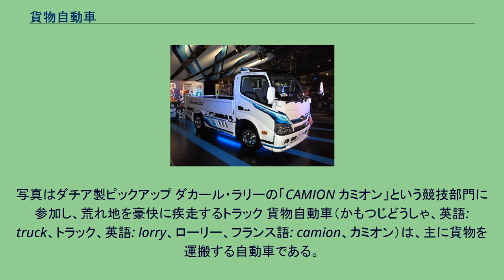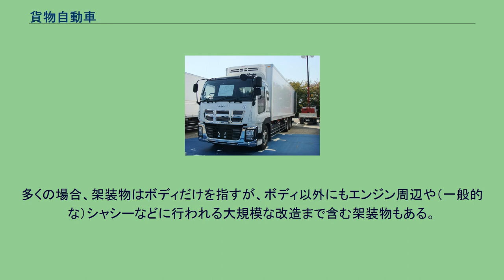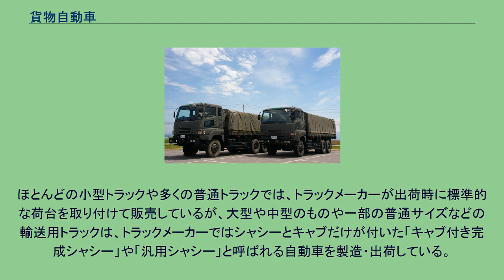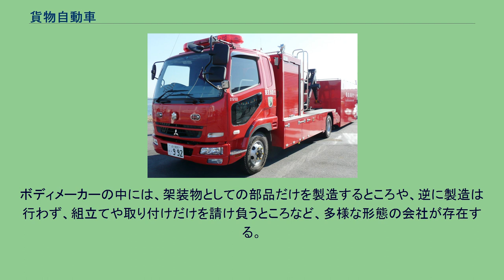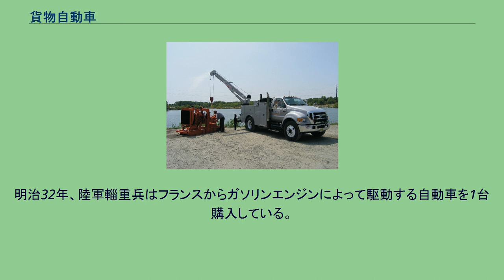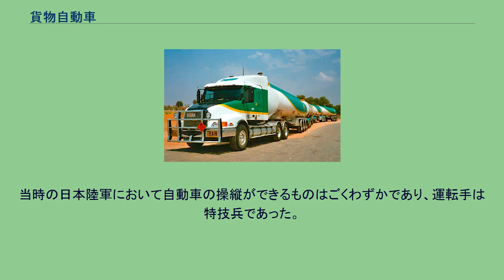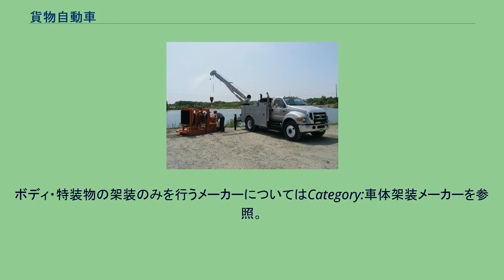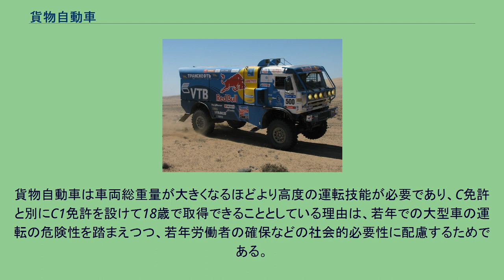貨物自動車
自動車 」 貨物自動車 ルノー製の大型トレーラー メルセデス製トラック。
このサイズはしばしば、街の中で配達に使われる ポーランド製のトラック タンクを4つもけん引してまるで列車のような状態になっているオーストラリアの「ロードトレイン」と呼ばれるトラック 日本の日産・アトラス いすゞのコンセプト車、T-Next ピックアップトラック。
積荷が比較的少ない業者や建築工事業者 等が業務で用いることや、一般家庭で様々なレジャー（マリンスポーツ、ウィンタースポーツ 等々）の大きな道具を運ぶために使われることがある。
写真はダチア製ピックアップ ダカール・ラリーの「CAMION カミオン」という競技部門に参加し、荒れ地を豪快に疾走するトラック 貨物自動車（かもつじどうしゃ、英語: truck、トラック、英語: lorry、ローリー、フランス語: camion、カミオン）は、主に貨物を運搬する自動車である。
比較的小型で、運転席と荷室が一体となった車体を持つ車種については「バン (自動車)」及び「ライトバン」を参照。
英語圏や日本で一般にトラックと呼ばれ、また、イタリア語やフランス語などのロマン諸語圏では、大型のものをカミオン、小型のものをカミオネットと呼び、日本の行政用語で「貨物自動車」と呼ばれているのは、主に貨物（荷物）を運ぶための自動車のことである。
車体の大きさや重さ、積載可能な重量、装備の状態等により様々に分類され、汎用的な輸送が可能なもの以外に、積荷の性状に特化したものも数多く見られる。
車体の主要部 A:ボディ B:キャブ C:シャシー トラックでは、車体各部の名称は一部、独特なものが用いられる。
エンジンやタイヤとそれらを支える（一般的な）シャシーなどの走行を行い支えるための装置類全体が「シャシー」や「車台」と呼ばれる。
運転席など人間が乗る部分は「キャブ」または「キャビン」と呼ばれ、シャシーの上に乗りキャブ以外の荷台や荷室といった荷役用の部分が「ボディ」と呼ばれる。
トラックのほぼ標準的なキャブやシャシーに対して、使用目的に合わせて必要な装備類を取り付けることは「架装」、装備類は「架装物」と呼ばれ、多様な架装を備えたトラックが作られている。
多くの場合、架装物はボディだけを指すが、ボディ以外にもエンジン周辺や（一般的な）シャシーなどに行われる大規模な改造まで含む架装物もある。
ボディは「架装物」であり、標準的に作られる荷台など以外の特殊な架装物を備えた自動車は「特装車」と呼ばれる。
特装車の多くが貨物運搬用以外の特殊用途に用いられるため「貨物自動車」ではないが、架装物以外はキャブやシャシー等を共用しているものが多く、（狭義の）特装車であり貨物自動車でもある車輌の存在など、明確な切り分けは難しい。
ほとんどの小型トラックや多くの普通トラックでは、トラックメーカーが出荷時に標準的な荷台を取り付けて販売しているが、大型や中型のものや一部の普通サイズなどの輸送用トラックは、トラックメーカーではシャシーとキャブだけが付いた「キャブ付き完成シャシー」や「汎用シャシー」と呼ばれる自動車を製造・出荷している。
ボディメーカーや特装メーカーと呼ばれる架装物専業のメーカーがこれらを購入し、自社の定番ラインナップを見込み生産したり、客の受注に応じて製造したりするなどして、架装物であるボディを取り付けている。
このような架装済の完成車の多くが、ボディ専業メーカーからトラックメーカーへと逆に販売され、客はボディ専業メーカーの存在をあまり意識せずにトラックメーカーから購入している。
また、大量のトラックを購入する大きな運送業者などでは、トラックメーカーから自社でキャブ付き完成シャシーを購入し、ボディメーカーにボディの製造と取り付けを発注して、大量の完成車を入手する例もある。
トヨタ自動車、日産自動車、いすゞ自動車、日野自動車、三菱ふそうトラック・バス、UDトラックスの6社は、完成車シリーズとして直接販売している車型もある（但し、ボディメーカーや特装メーカーは指定されている）。
ボディメーカーの中には、架装物としての部品だけを製造するところや、逆に製造は行わず、組立てや取り付けだけを請け負うところなど、多様な形態の会社が存在する。
トラックは一般に以下の種別で分類される。
使用用途（登録） サイズ（大きさ、重さ、積載量） 架装 日本における分類を以下に示す。
使用用途（登録）による分類 用途による区分表示および注意喚起が必要とされる車両の義務表示は以下のとおりである。...